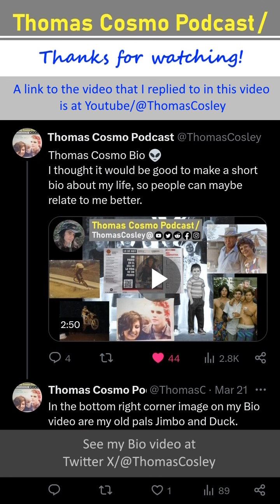Anxiety, Depression and Alcohol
I have survived Anxiety, Depression and Alcohol all of these years. I was born in 1960.